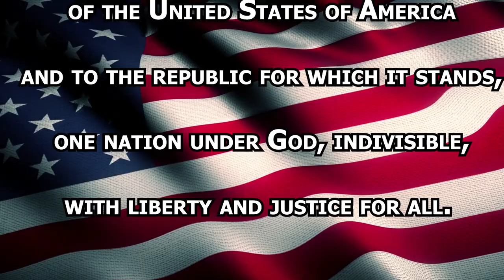May 2, 2023